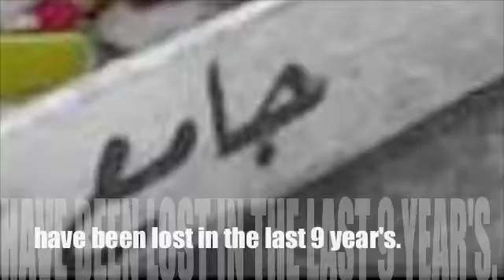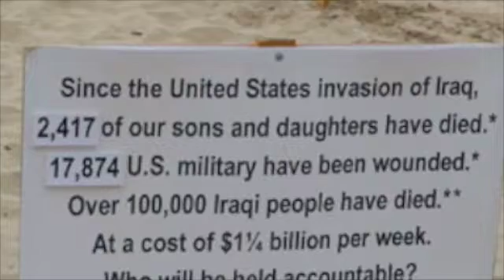Mosque 911 Woken2012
911 did not end .

I dream of rain
I dream of gardens in the desert sand
I wake in vain
I dream of love as time runs through my hand

I dream of fire
Those dreams are tied to a horse that will never tire
And in the flames
Her shadows play in the shape of a man's desire

This desert rose
Each of her veils, a secret promise
This desert flower
No sweet perfume ever tortured me more than this

And as she turns
This way she moves in the logic of all my dreams
This fire burns
I realize that nothing's as it seems

I lift my gaze to empty skies above
This rare perfume is the sweet intoxication of her love

Sweet desert rose
This memory of Eden haunts us all
This desert flower
This rare perfume, is the sweet intoxication of the fall.